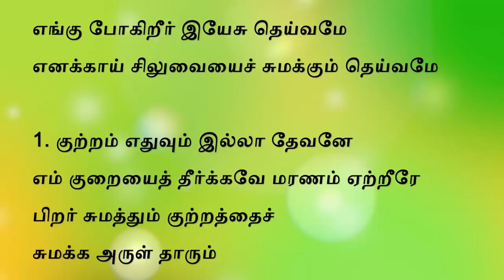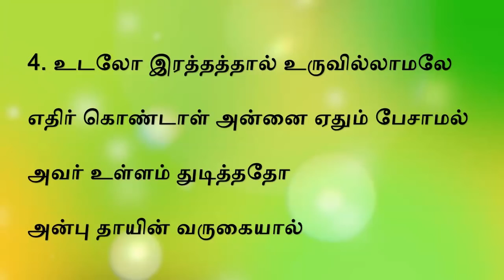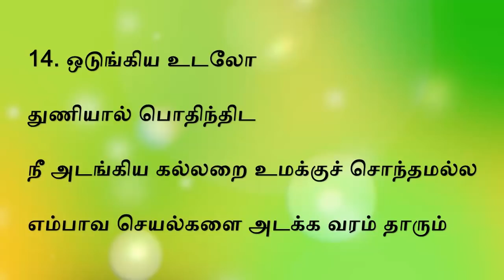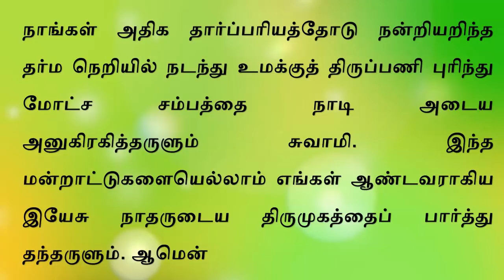சிலுவைப்பாதை - Way of the Cross